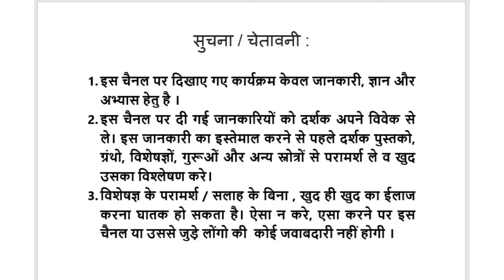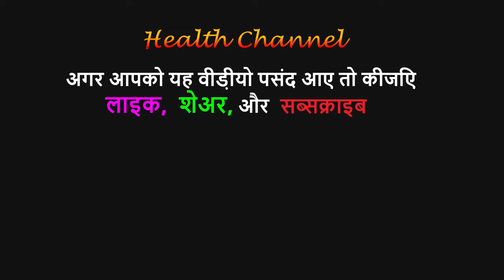दारुहलदी के पहचान और फायदे | Berberis Aristata On Health Channel By Vishal Sathye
FOR PURCHASE OF SEEDS AND PLANTS OF AYURVEDIC HERBS VISIT OUR NEW PORTAL :
or Whatsapp msg on 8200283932

दारुहलदी (Berberis Aristata) के गुण और उपयोग |  On Health Channel By Vishal Sathye
This video on Health Channel By Vishal Sathye, gives comprehensive information about identification and health benefits of Berberis Aristata. Berberis Aristata is also called Daruhaldi दारुहलदी.
इसके फायदे किसी चमत्कार से कम नहीं |

Different Names of दारुहलदी are :

Hindi (berberis aristata hindi) – दारुहलदी, दारुहरदी; उत्तराखण्ड-किंगोरा (Kingora)
English – इण्डियन बर्बेरी (Indian barberry), ट्री टरमेरिक (Tree turmeric), नेपाल बर्बेरी (Nepal barberry)
Sanskrit – दार्वी, दारुहरिद्रा, पर्जन्या, पर्जनी, पीता, पीतद्रु, पीतद, पीतदारु, पीतक, हरिद्रव
Kannada – दोद्दामरदरिसिन (Doddamaradrisin), बगीसूट्रा (Bagisutra)
Gujarati – दारुहलदर (Daruhaldar)
Telugu – मानिपुसपु (Manipusupu), दारूहरिद्रा (Daruharidra), कस्थूरी पुष्पा (Kasthoori pushpa)
Tamil (berberis aristata in tamil) – मर मंजिल (Mar manjal), उसिक्कला (Usikkala)
Bengali – दारुहरिद्रा (Daruharidra)
Nepali – चित्रा (Chitra), केस्से (Kissie)
Punjabi – सुमलु (Sumalu), सीमलु (Simalu)
Marathi – दारुहल्दी (Daruhaldi), जरकि हलद (Jarki halad)
Malayalam (berberis aristata malayalam) – मरदारिसिना (Maradarisina), मरमांजल (Maramanjal)
Himichal Pradesh – काम्मुल (Kammul), काशमल (Kashmal)
Arabic – दार हल्द (Dar hald), आरगीस (Aargis);
Persian – दार चोब (Dar chob), चित्रा (Chitra), जिरिश्क (Zirishk)